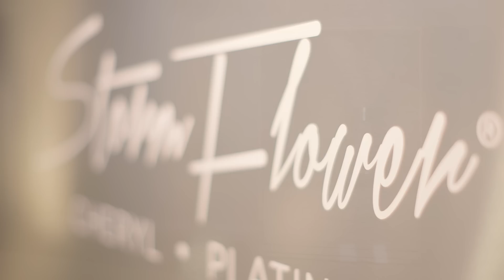Cheryl StormFlower Platinum launch